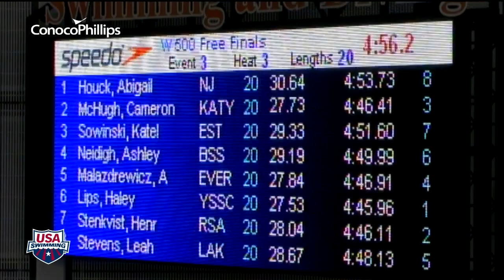Women's 500yd Freestyle A Final - 2011 SPEEDO Junior National Championships